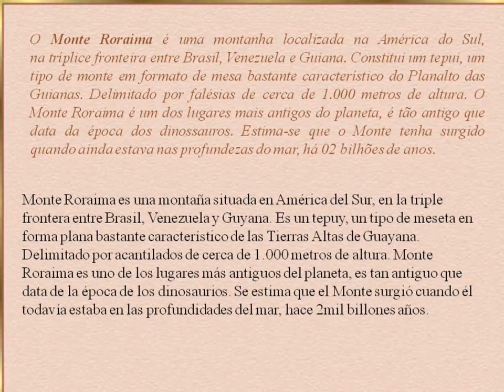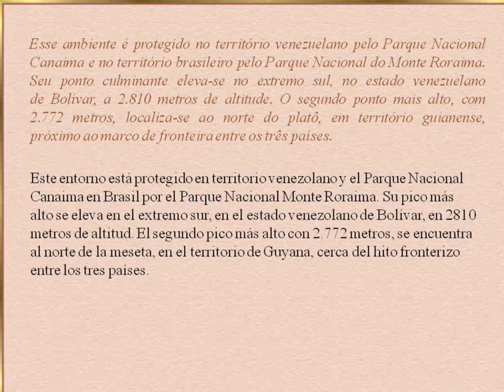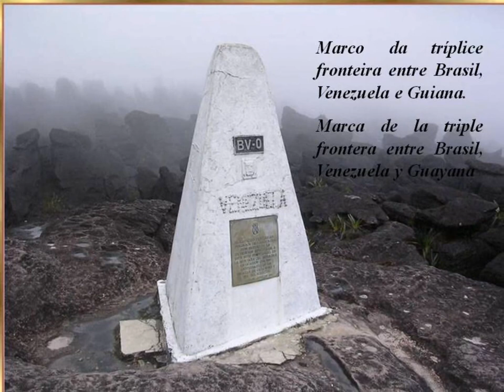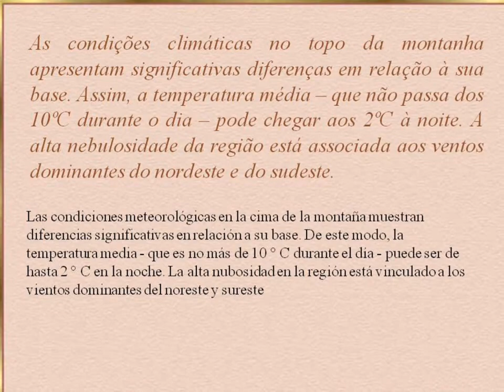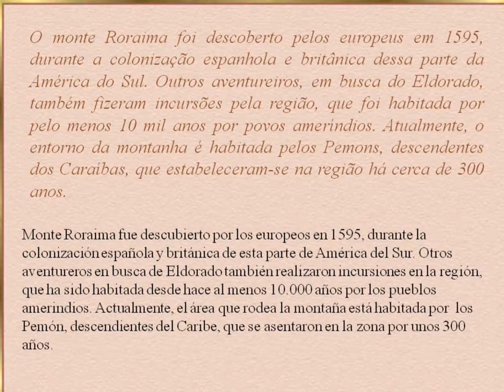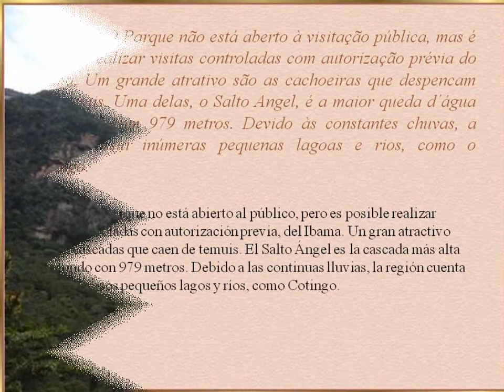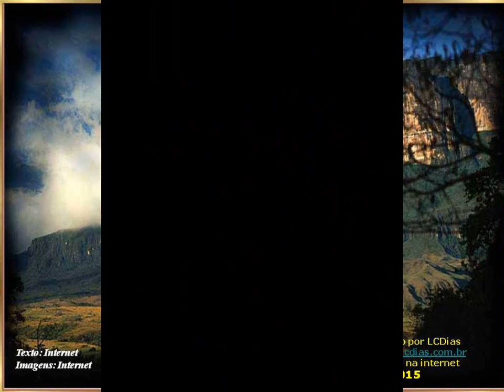Monte Roraima - Roraima